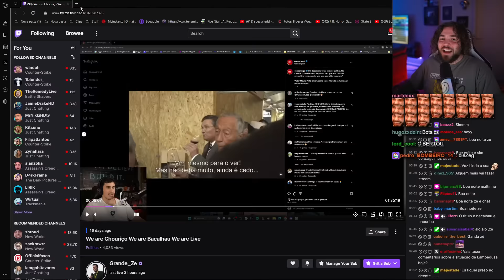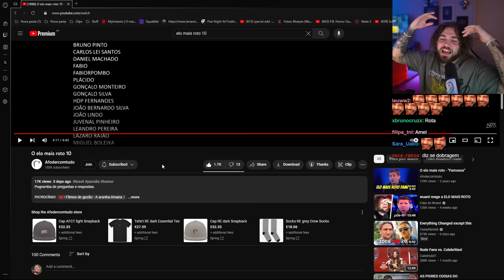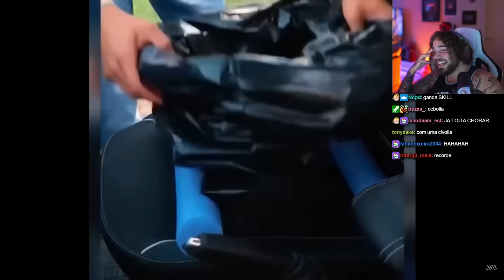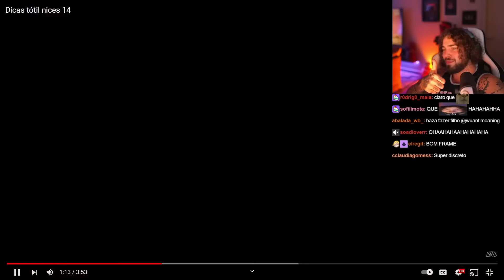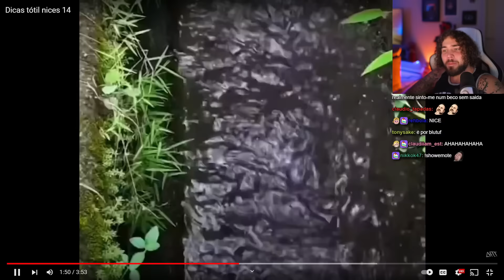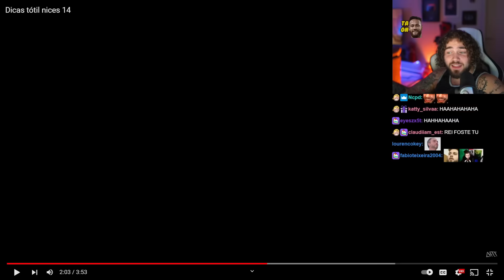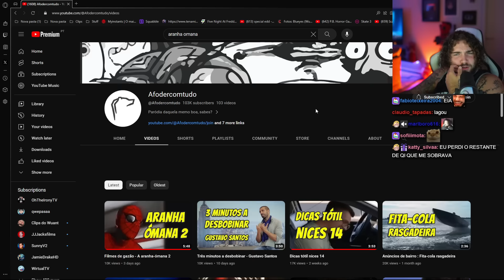wuant reage a ELO MAIS ROTO #2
💜Créditos:  @Afodercomtudo

wuant reage a ELO MAIS ROTO